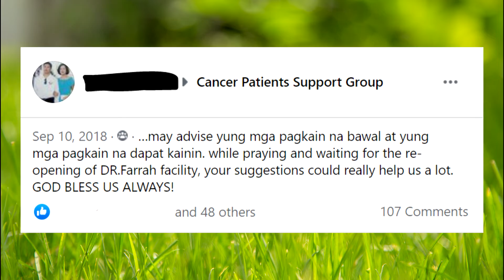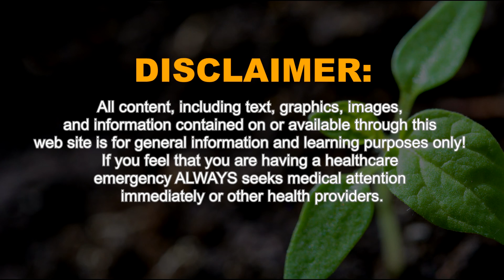NUTRITIOUS FOODS BASED ON DR. FARRAH'S PROTOCOL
It has menus, home remedy recipes and updated products!

For more answers to your question. Join Dr. Farrah Agustin-Bunch's Cancer Patients Support Group in Facebook
and Dr. Farrah’s Natural Remedies and Answers

The content and watching with these videos on this We Love Dr. Farrah Channel such as text, videos, images, graphics, information, and other material on the site, Facebook page, and YouTube channel is not intended or implied to be a substitute for professional medical advice, diagnosis or treatment. All content, including text, graphics, images, and information contained on or available through this web site is for general information and learning purposes only! If you feel that you are having a healthcare emergency ALWAYS seeks medical attention immediately or other health providers.

Never delay in seeking professional medical advice or disregard it because of something you have read, listened, or watched on the Noble Doctors site/page/channel.